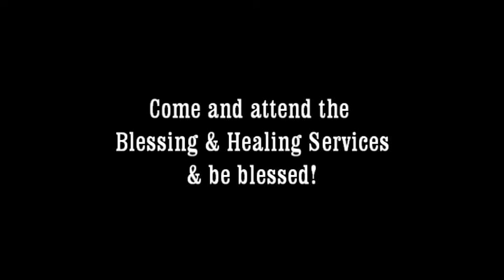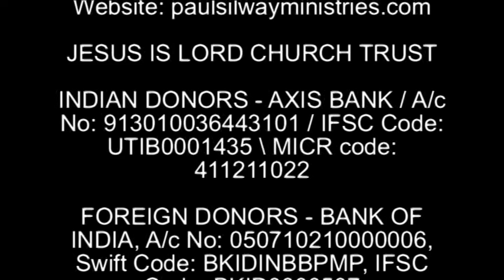We are Ambassadors for Christ - Ps Paul Silway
WE ARE AMBASSADORS FOR CHRIST - By Ps Paul Silway

TEXT VERSE: Now then we are ambassadors for Christ, as though God did beseech you by us; we pray you in Christ's stead, be ye reconciled to God. " -2 Corinthians 5:20

1) In our text verse it is stated that Born Again Christians on Planet Earth are ambassadors of Christ Our Lord. Do you realize that we Angels are also ambassadors of Christ Our Lord?

2) Since you Angels are citizens of Heaven and sojourners on Planet Earth, like we Born Again Christians, it does appear that you are also an ambassador of Our Father/Christ Our Lord living in Heaven."

3) The mission of Christ Our Lord while on Planet Earth was is provide a way that all human beings could become Born Again Christians. When we are assigned as Guardian Angels we have that same mission as we extend Our Father's Grace as ambassadors to you in the ways He wants us to do. In a very real sense this makes us Angels ambassadors.

4) We studied about ambassadors of our nation that go to other nations. What is the role of an ambassador?